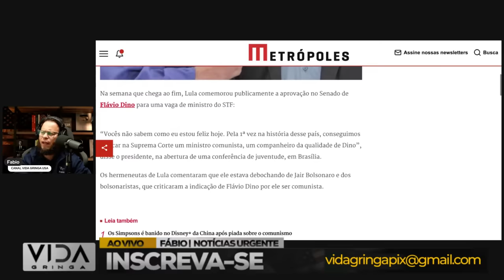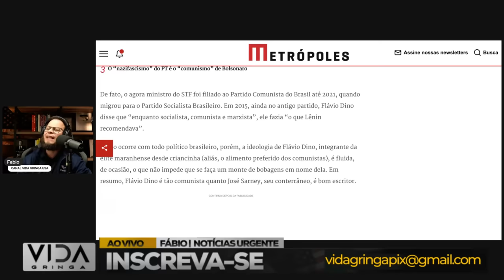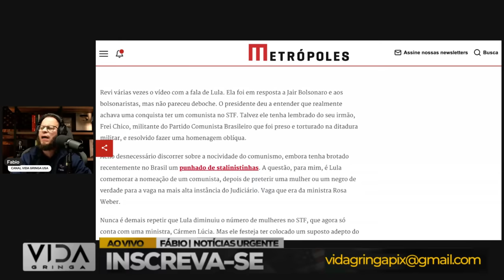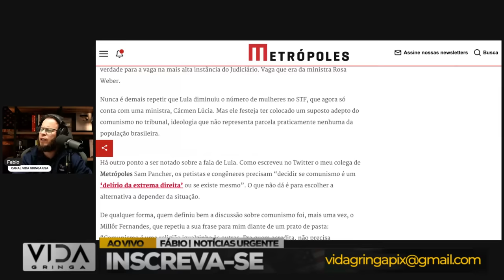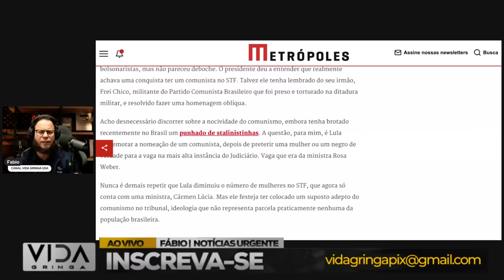Virada de Jogo‼️ Você Fará Parte Dessa História Quando Tudo Parece Perdido, Mas Não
Neste vídeo, abordaremos:

1️⃣ Histórias reais de indivíduos que experimentaram momentos de desespero.
2️⃣ As estratégias e mentalidades que os ajudaram a superar adversidades.
3️ Lições valiosas que podemos aplicar em nossas próprias vidas quando enfrentamos dificuldades.
4️ A importância da resiliência e da crença em um futuro melhor.